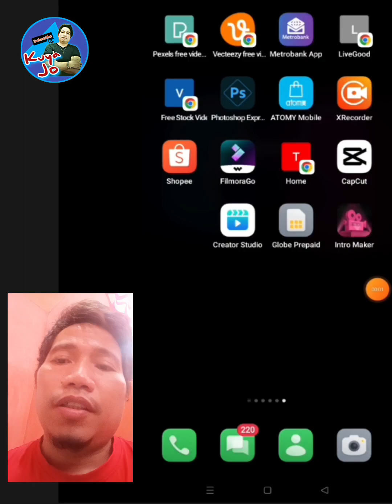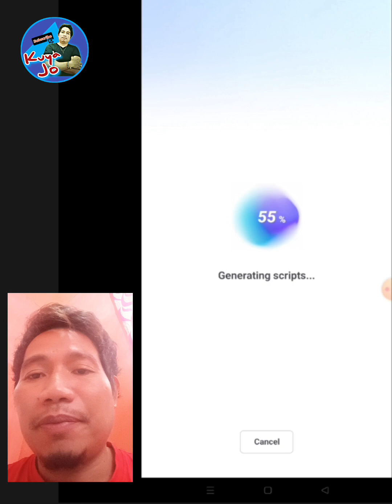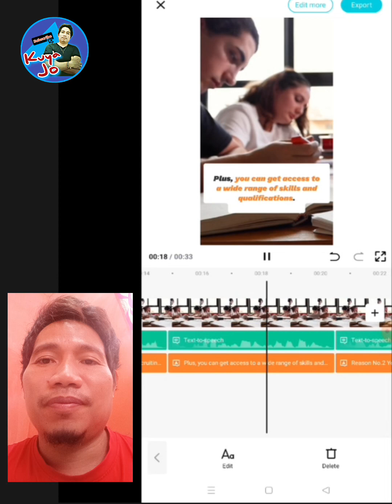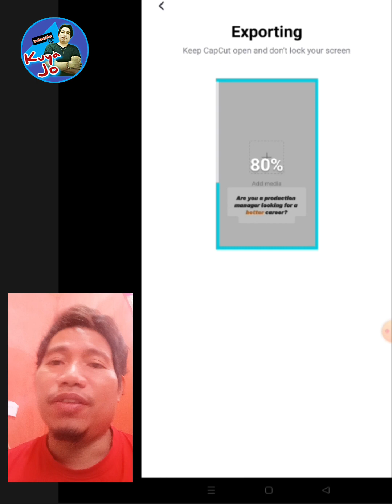Paano mag TEXT TO SPEECH sa CAPCUT?